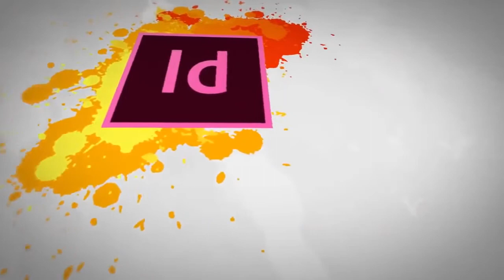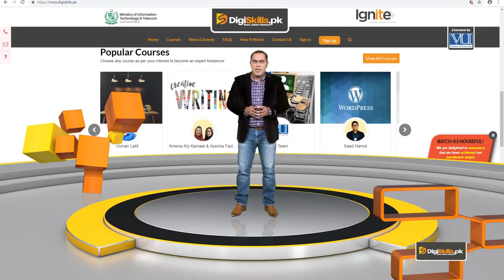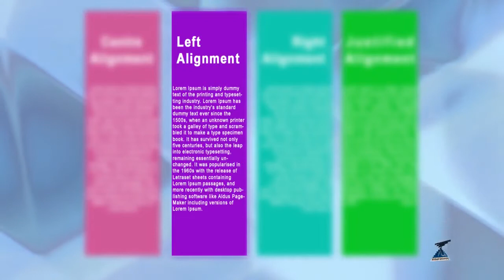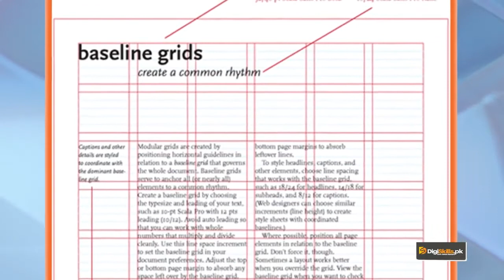Graphic Design - Theory Principles of Design - Alignment - Digiskills - DigiSkills Pakistan